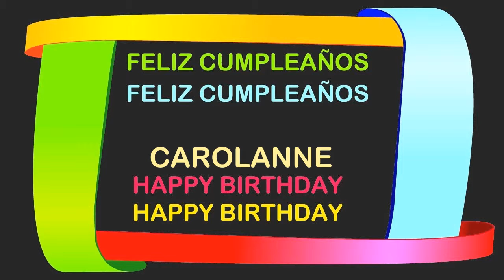Carolanne Birthday Postcards & Postales - Happy Birthday